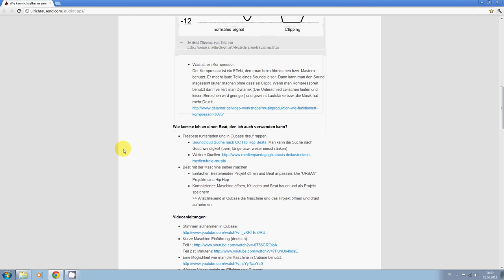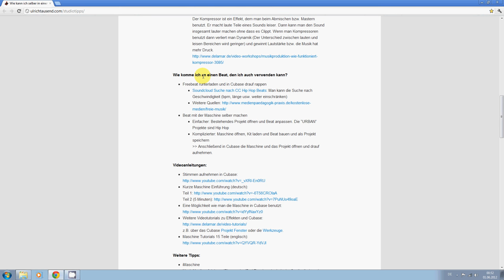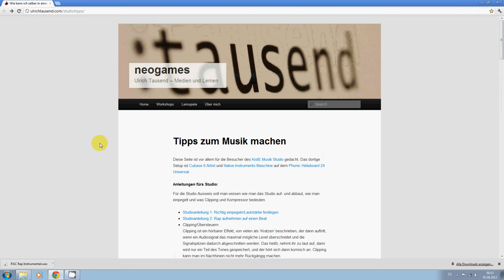StudioTutorial 1: Wie komme ich legal an einen Beat zum Aufnehmen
Das Video ist vor allem für die Besucher des KistE Tonstudio gedacht. Das dortige Setup ist Cubase 6 Artist und Native Instruments Maschine auf dem Phonic Helixboard 24 Universal.